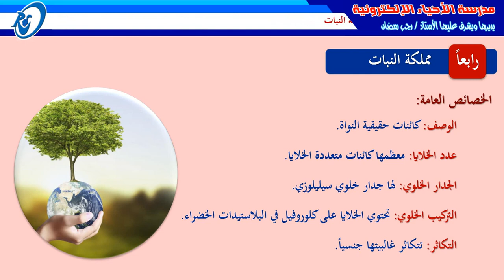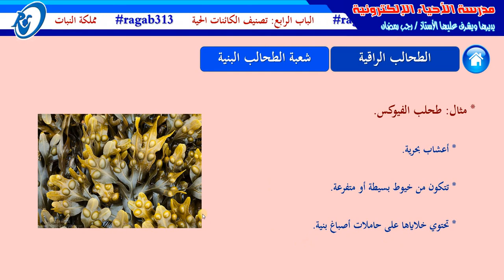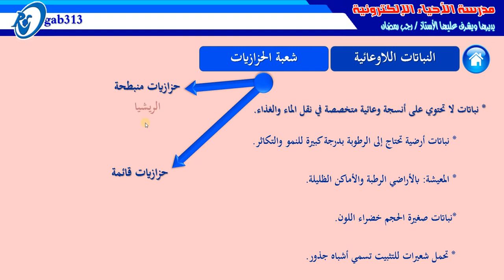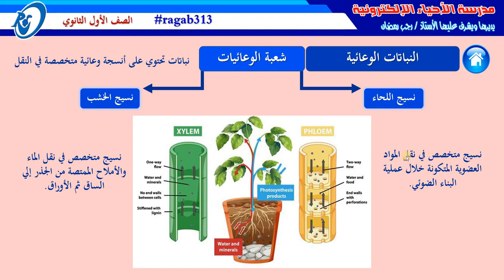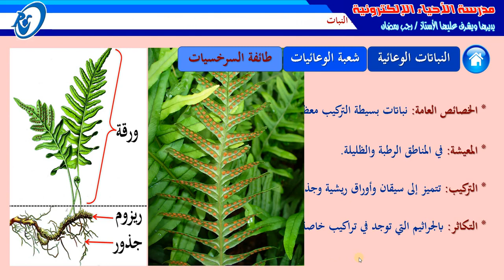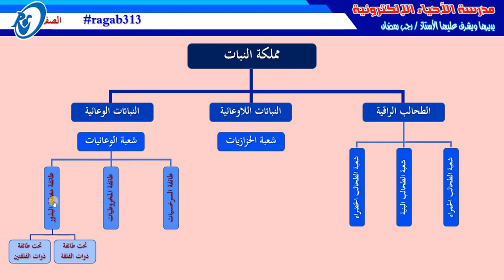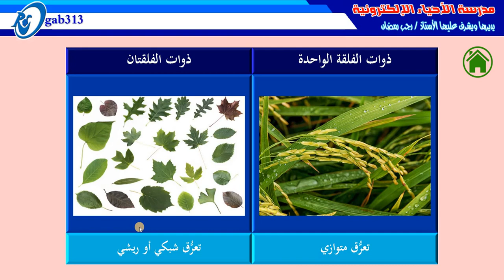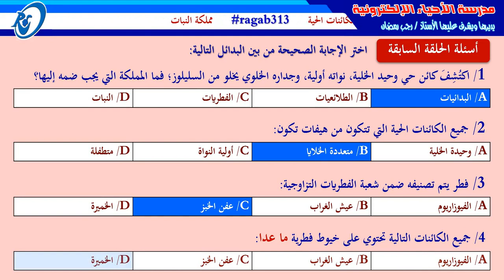مملكة النبات مع تدريب على أسئلة النظام الجديد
أحياء أول ثانوي المنهج المصري مملكة النبات في أقل من نص ساعة
رابط الاختبار الإلكتروني على درس مملكة النبات

أحياء - أول ثانوي - الباب الرابع - الفصل الثاني
سؤال الحلقة 25:50

00:00 المقدمة
03:50 الطحالب الراقية
07:40 النباتات اللاوعائية
11:13 النباتات الوعائية
25:50 سؤال الحلقة
26:09 سؤال الحلقة السابقة